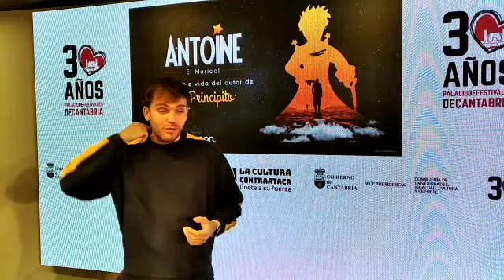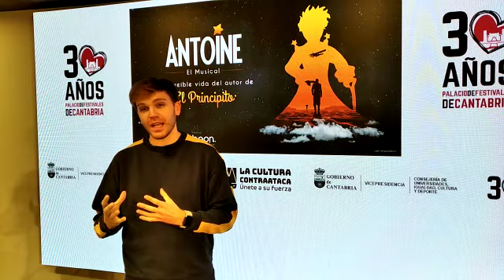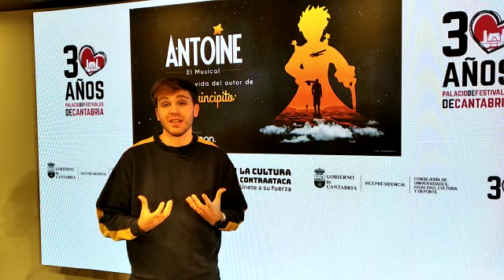Jan Forrellat, Antoine, El Principito